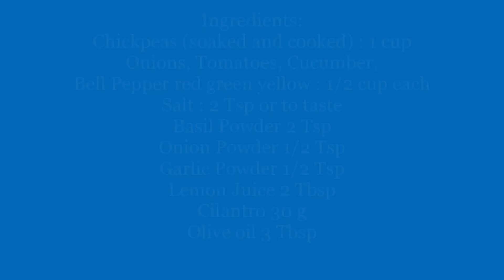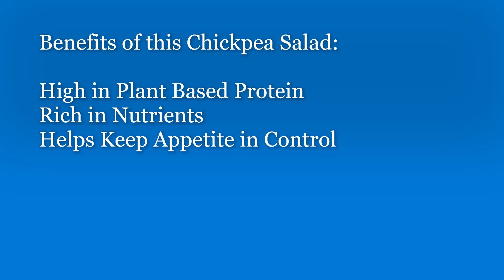How to make Chickpea Salad / Kabuli chana salad with English subtitles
Vegan, vegetarian, Kabuli chana salad